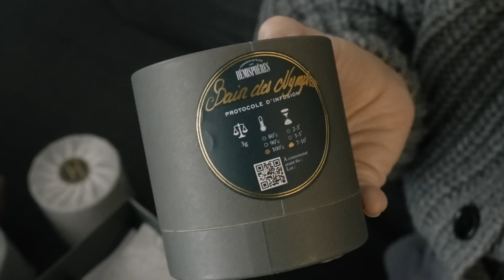【購入品紹介】パリで買ったもの（The Frankie Shop）